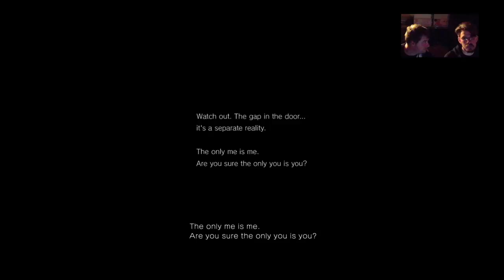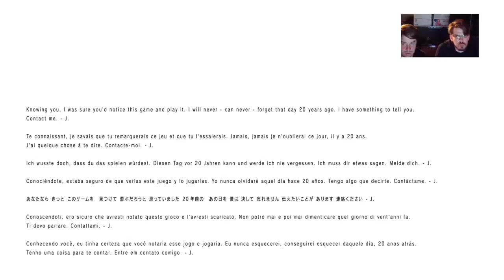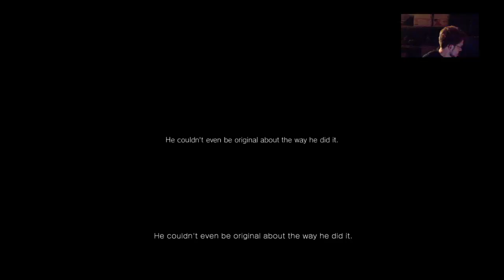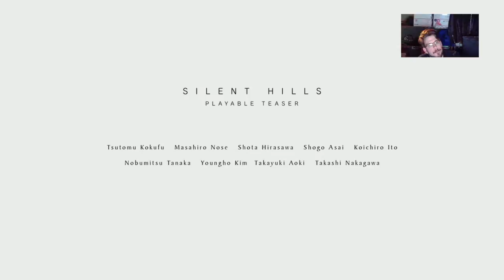PT Silent Hills Playthrough 2017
Full Playthrough of the scariest game that never was! Collected all the pieces of the photo and used the voice commands -- Watch live